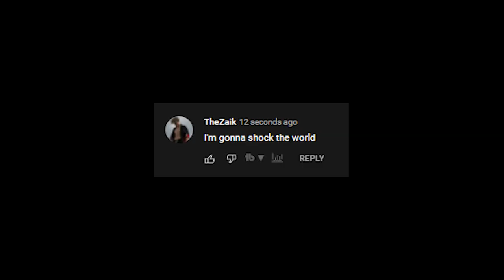I'M FIGHTING!?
This is a huge announcement, i will be participating in my first fight against Ješka